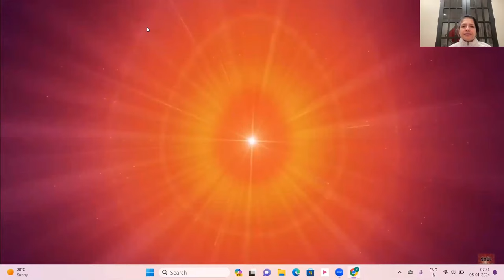Self Reflection & Introspection- Bk Rini USA